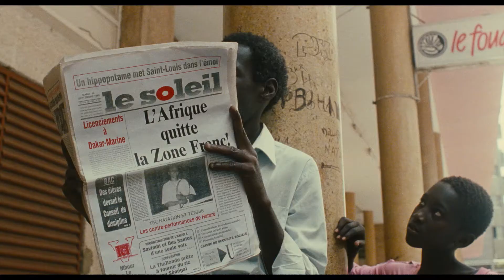Trailer - La Petite Vendeuse du Soleil/La pequeña vendedora del Sol (Djibril Diop Mambety, Senegal)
LA PEQUEÑA VENDEDORA DEL SOL
LA PETITE VENDEUSE DE SOLEIL
Djibril Diop Mambéty
Senegal
Ficción, 45’, 1999
A pesar de su discapacidad física y de su vida en la calle, Sili, una niña que crece en las calles de Dakar, está decidida a dirigir su propio destino. No quiere mendigar y empieza a vender el periódico 'Le Soleil'. Un clásico del cine africano que presentamos en su versión recientemente restaurada y subtitulada en español.